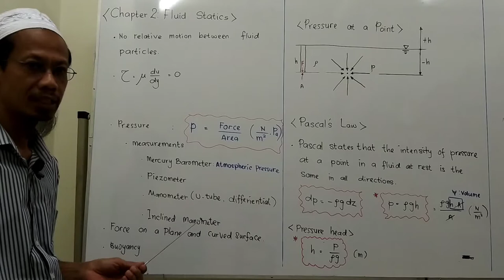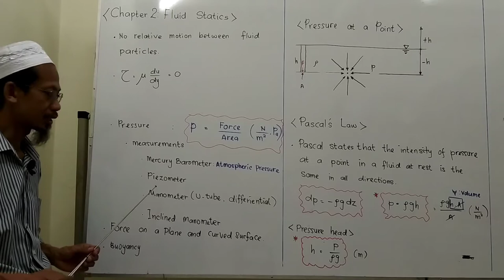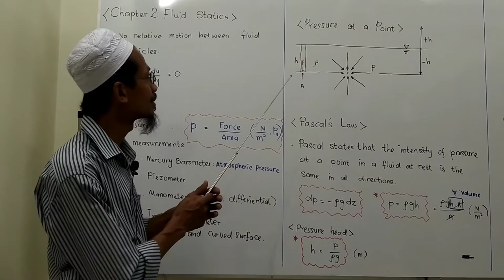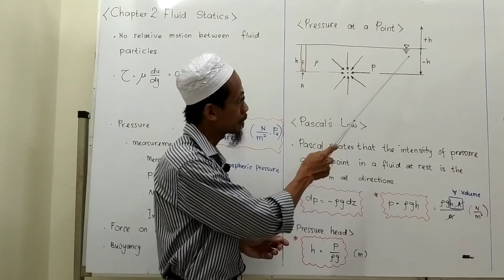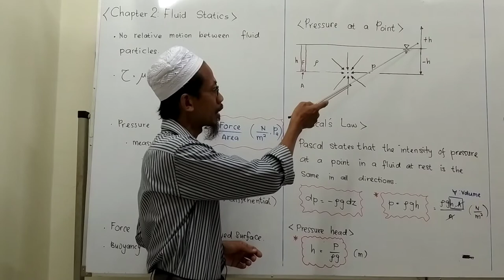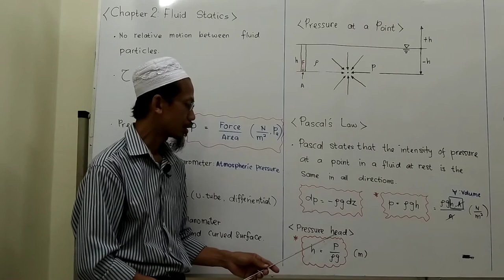Chapter 2 : Fluid Statics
Fluid Statics: No relative motion between fluid particles. Pascal's Law: Pascal states that the intensity of pressure at a point in a fluid at rest is the same in all directions. Pressure head.